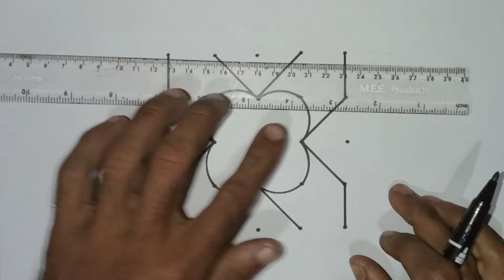Easy kolam for Beginners | 5*5 Dots Sukravaram Muggulu | Friday rangoli | Sikku kolam Rangoli | 5dot